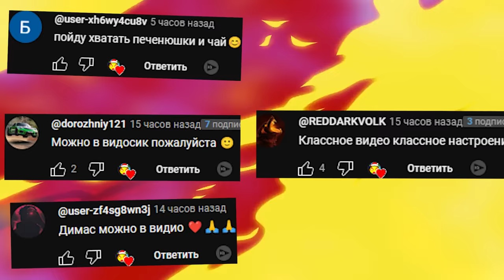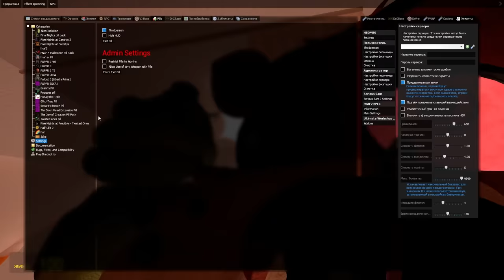АНИМАТРОНИКИ ИЗ ФИЛЬМА ГОНЯЮТСЯ ЗА НАМИ В SANDBOX ГАРРИС МОД FNAF COOP Garry's Mod